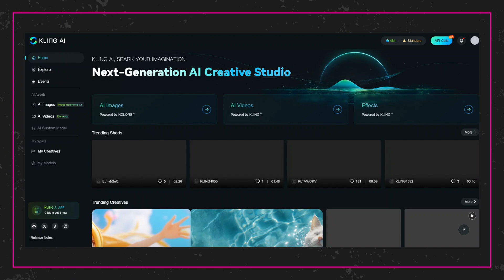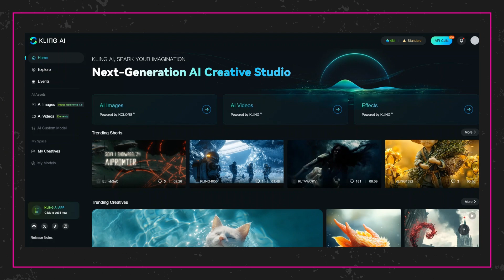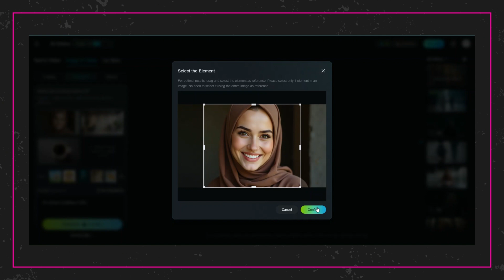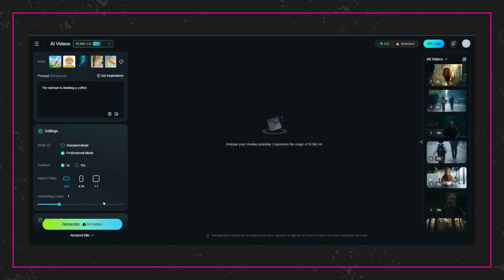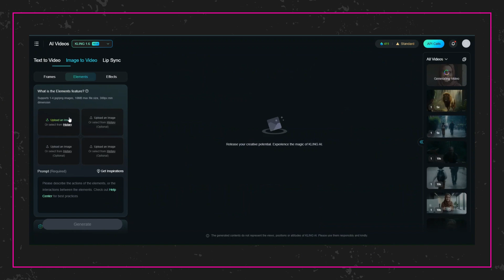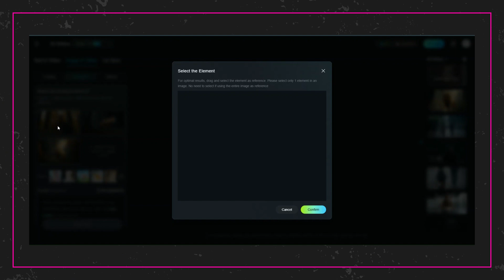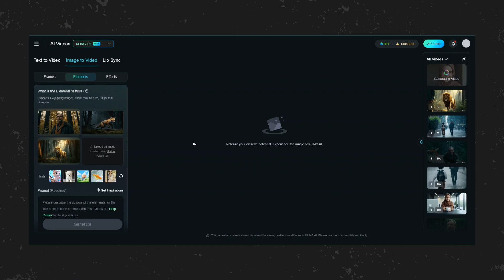Kling elements عمل فيديو بالذكاء الاصطناعي مع هذا التحديث الضحم 🔥 يعطي تحكم كامل في النتيجة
مرحبًا مع التحديث الأضخم  في عمل فيديو بالذكاء الاصطناعي مع الشخصيات المتناسقة! 🎥✨
أطلقت Kling AI ميزة مذهلة جديدة: Kling AI Elements، وهي جزء من الإصدار Kling AI 1.6، الذي سيغير تمامًا الطريقة التي تنقل بها أفكارك إلى فيديوهات متقنة. الآن يمكنك الربح من الذكاء الاصطناعي من خلال عمل محتوى بدون ظهور باستخدام مثل هذه الأدوات.

مع Kling Elements، يمكنك بسهولة إنشاء مشاهد ذكاء اصطناعي تحتوي على:

شخصيات متعددة ومتناسقة
ملابس مخصصة
أشياء متنوعة
وحتى بيئات كاملة
وداعًا للتفاصيل غير المتطابقة أو التناقضات البصرية! 🌟

رابط الموقع: Klingai.com